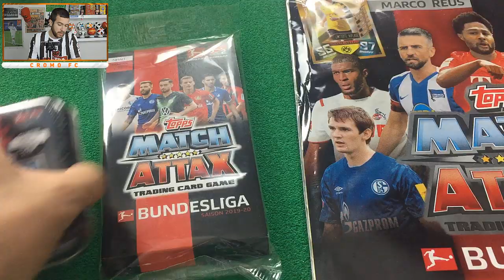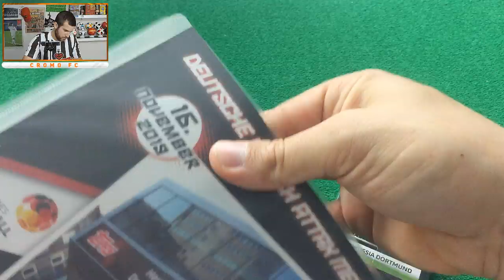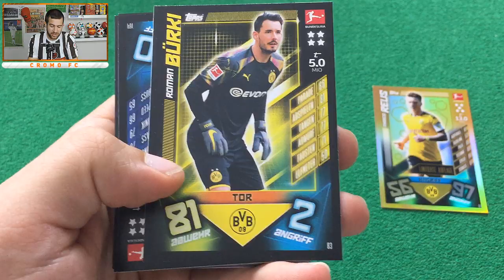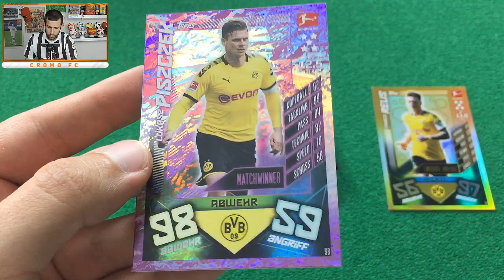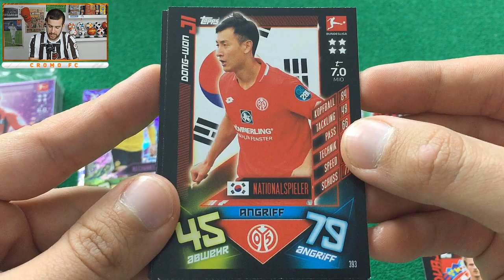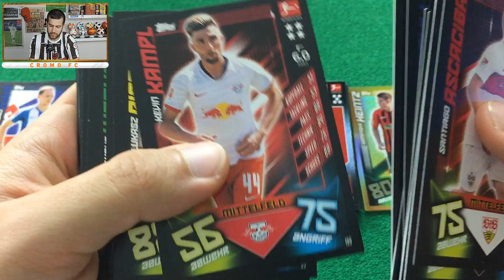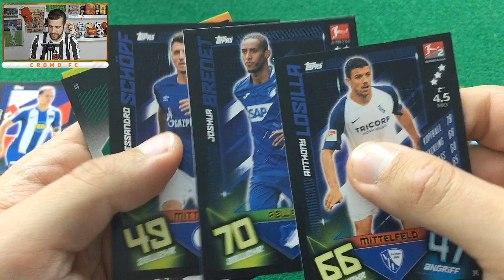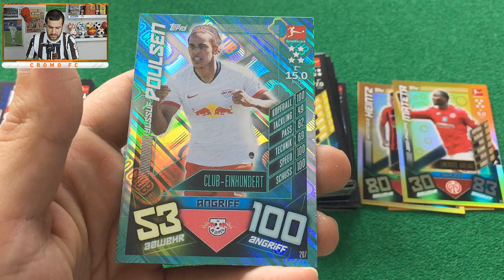NUEVA COLECCIÓN!! CARTAS BUNDESLIGA 2019/20 | ÁLBUM, LATA Y BLISTER!